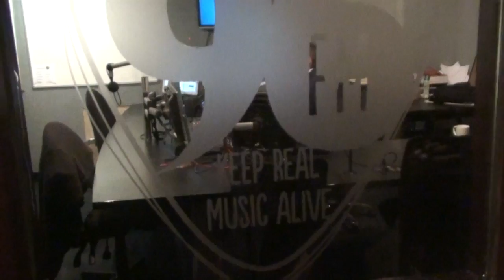Behind the Scenes: Grady at 96fm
Grady heads to 96fm to record a radio ad for Bragging Rights 6.